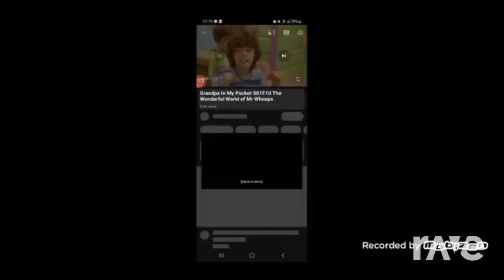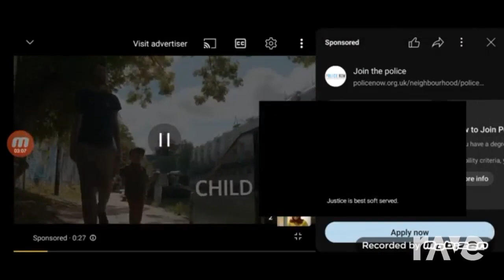30 March 2024